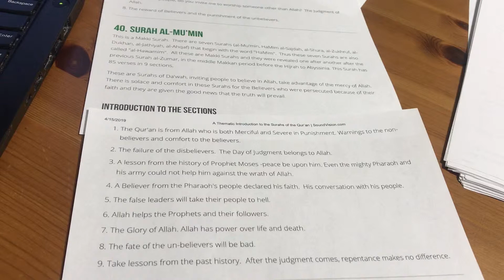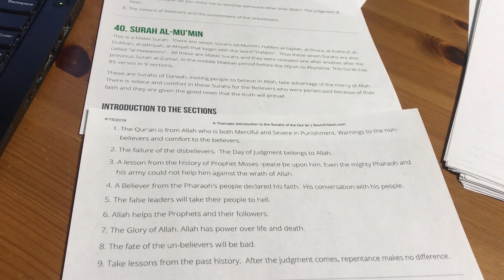40. Surah Ghafir,غافر ,Al-Mu'min, (The Believer)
This is a Makki Surah.  There are seven Surahs (al-Mu'min, HaMim al-Sajdah, al-Shura, al-Zukhruf, al-Dukhan, al-Jathiyah, al-Ahqaf) that begin with the word "HaMim".  Thus these seven Surahs are also called "al-Hawamim".  All these are Makki Surahs and they were revealed one after another after the previous Surah al-Zumar, in the middle Makkan period before the Hijrah to Abyssinia. This Surah has 85 verses in 9 sections.

These are Surahs of Da'wah, inviting people to believe in Allah, take advantage of the mercy of Allah.  There is solace and comfort in these Surahs for the Believers who were persecuted because of their faith and they are given the good news that the truth will prevail.

1.The Qur'an is from Allah who is both Merciful and Severe in Punishment. Warnings to the non-believers and comfort to the believers.
2.The failure of the disbelievers.  The Day of Judgment belongs to Allah.
3.A lesson from the history of Prophet Moses -peace be upon him. Even the mighty Pharaoh and his army could not help him against the wrath of Allah.
4.A Believer from the Pharaoh's people declared his faith.  His conversation with his people.
5.The false leaders will take their people to hell.
6.Allah helps the Prophets and their followers.
7.The Glory of Allah. Allah has power over life and death.
8.The fate of the un-believers will be bad.
9.Take lessons from the past history.  After the judgment comes, repentance makes no difference.